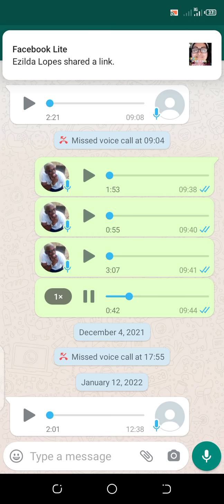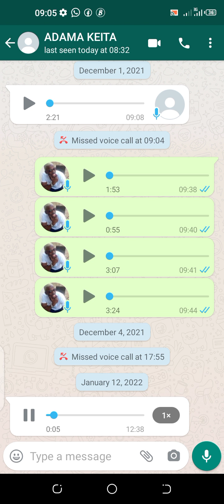AUNTY ADAMA ACCUSATIONS